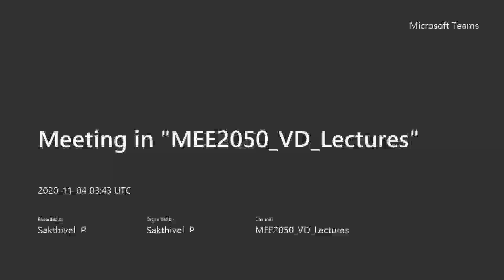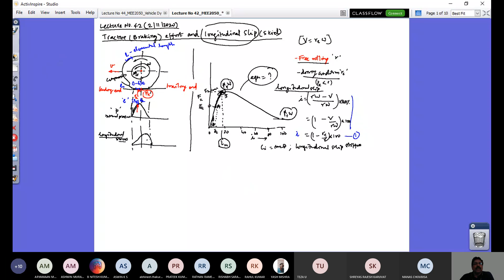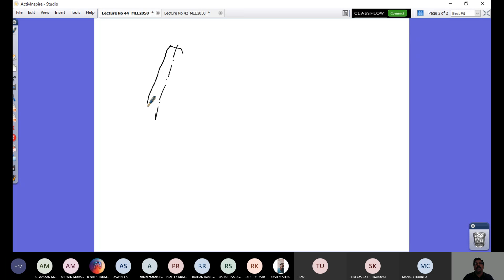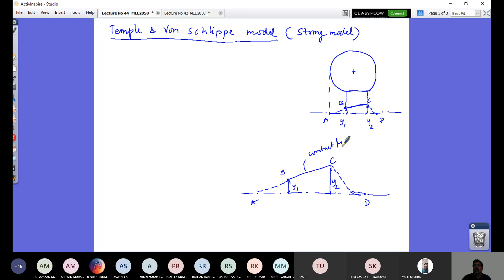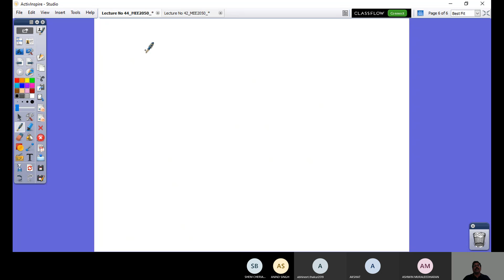MEE2050 VD L47 Fall2021 22 (Cornering properties of tires-Temple & Von Schlippe Model)